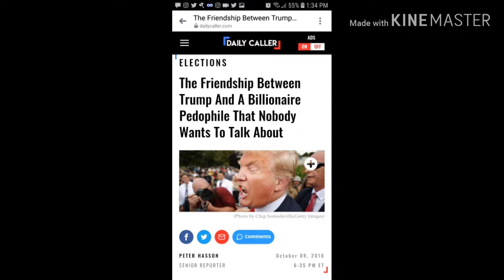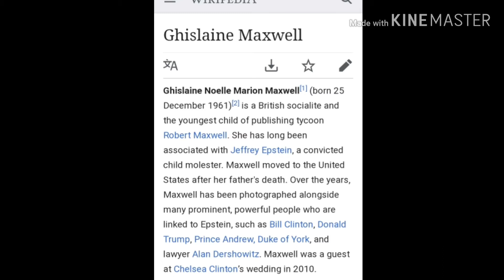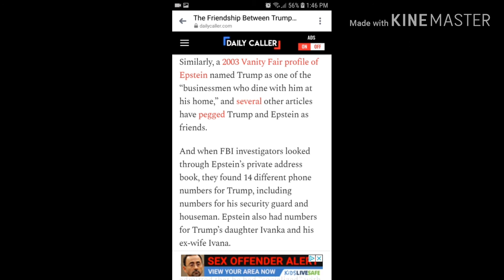Trump, Epstein! Old School Players ('92 Video Leaks)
Video footage of Donald Trump and Jeffery Epstein have emerged depicting that the two were closer then suspected.